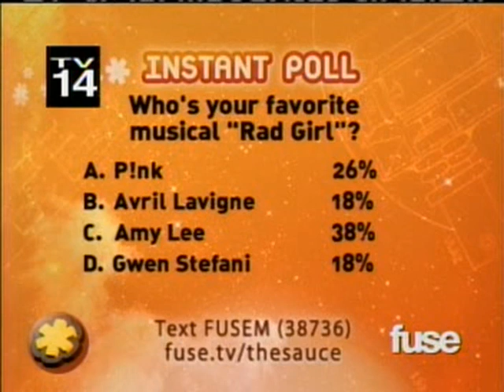Shawn "Clown" On The Sauce (Part 1)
Another great interview with "Clown" from Slipknot.Shawn talks about Voliminal,Side Projects And the comeback from Slipknot .Enjoy Maggots